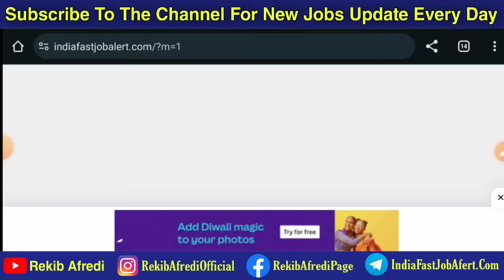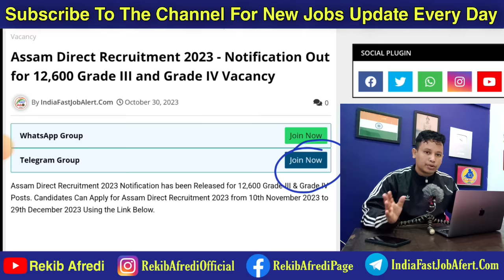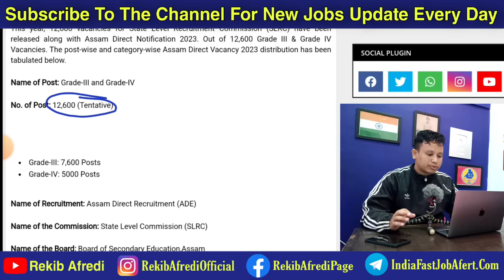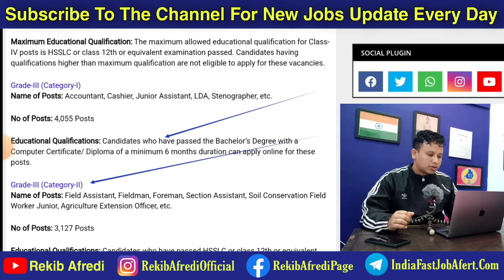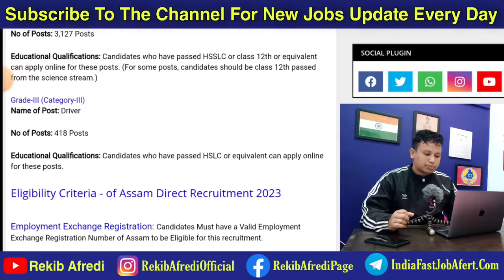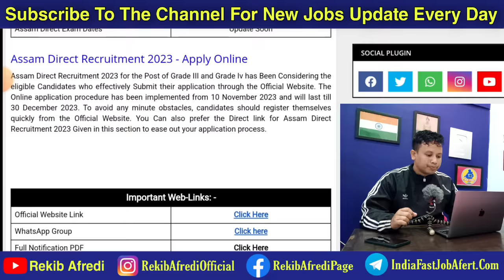Assam Govt Jobs 2023🔥|| Assam Direct Recruitment 2023 - 12,600 Posts|| ADRE Recruitment 2023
WEB-LINKS
➡️ Telegram Group Join 👇👇👇

                                               REKIB AFREDI